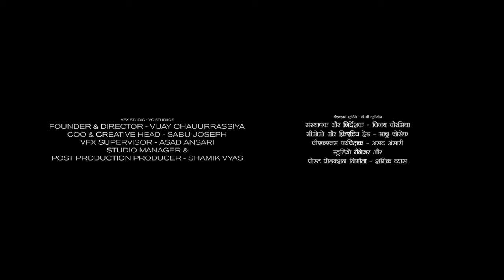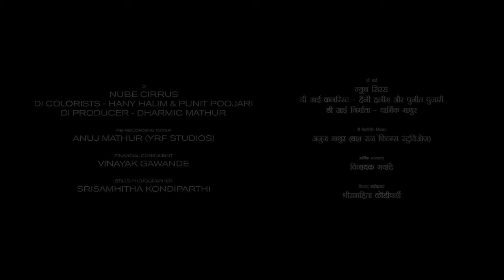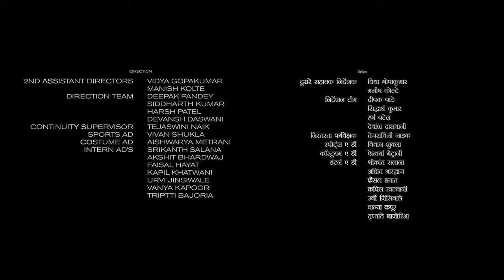Adbhut Full Movie | Nawazuddin Siddiqui, Diana Penty, Shreya Dhanwanthary | 1080p HD Facts & Review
Watch the full video to get interesting facts, Ott & Satellite Details, Budget & Worldwide Lifetime Box-Office Collection Details, Preproduction-Postproduction & Filming Details, Deep Story Analysis & Explanation with technical review of 2024 Indian Hindi-language supernatural horror film Adbhut (2024 film).

written and directed by Sabbir Khan

Cast
Nawazuddin Siddiqui as Detective Gajraj Awasthy
Diana Penty as Mary Matthews / Anjali Malhotra / Amy R. Matthews
Shreya Dhanwanthary as Dr. Shruti Rawat
Rohan Mehra as Dr. Aditya Rawat
Pradeep Kumar as Engineer Pradeep Kumar
Vikram Gokhale as Khan, Gajraj's repulsive colleague
Sohila Kapur as Mrs. Mathews, Amy's mother
Sanjay Gurbaxani as Priest
Shashank Shende as Ramakant Yadav